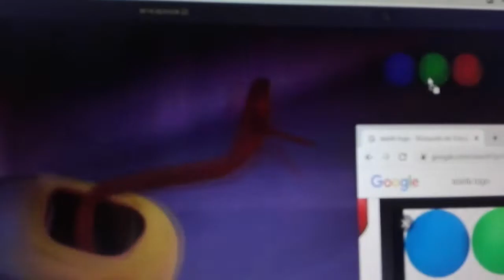larva telefe Argentina 2022